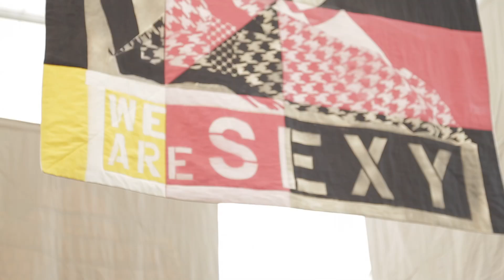Frieze Art Fair- Feminist artist Lara Schnitger performance art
Yay, I can’t believe that we made it to frieze front news!!!
Such an excellent chance to work with feminist artist#laraschnitger at Frieze art fair.